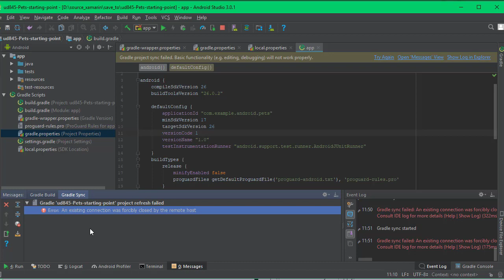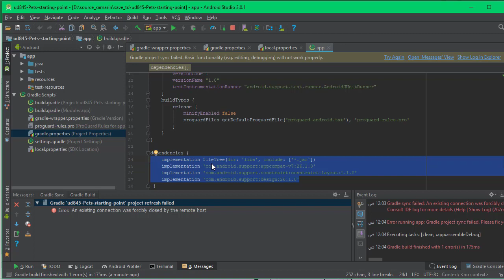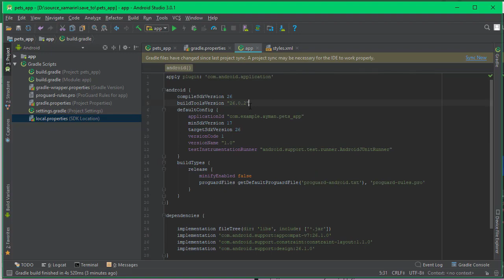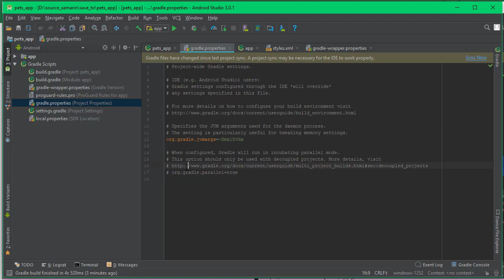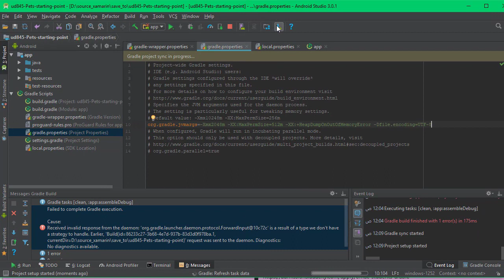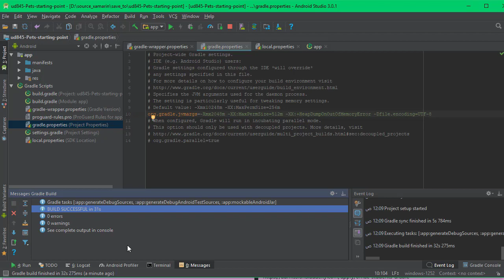Error Fix : An existing connection was forcibly closed Received , invalid response from the daemon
please cheeck english subtitle
this lesson will be good if you faced one of this errors
سيساعدك هذا الفيديو عندما تواجهك احد هذة الاخطاء
Gradle sync failed: An existing connection was forcibly closed by the remote host
Gradle sync failed: Received invalid response from the daemon : ‘org.gradle.launcher.daemon.protocol.ForwardInput@6c1ec3c7’ is a result of a type we don’t have a strategy to handle. Earlier, ‘Build{id=c2aadf65-5e96-4f9e-abdb-a19c5aab4516.1, request was sent to the daemon.
09:21 م Error running app: Gradle project sync failed. Please fix your project and try again.
gradle project sync failed
gradle synchronization failed
closed by host
diamon android studio
chat: